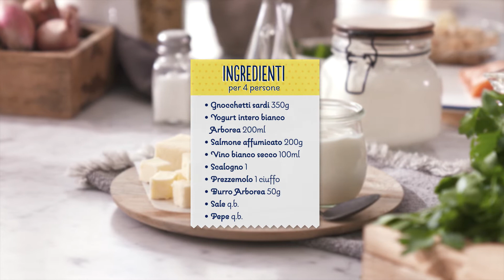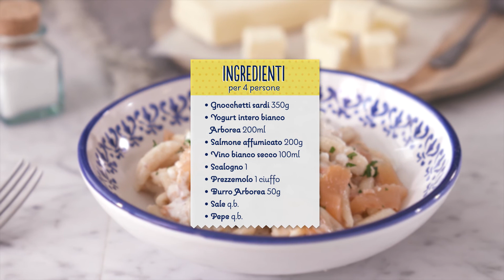Gnocchetti sardi al salmone in salsa di yogurt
Con gli gnocchetti sardi al salmone in salsa di yogurt porti in tavola un primo piatto delicato e saporito, in grado di combinare alla perfezione la cremosità dello yogurt bianco con il gusto deciso del salmone affumicato. Non perderti la ricetta!